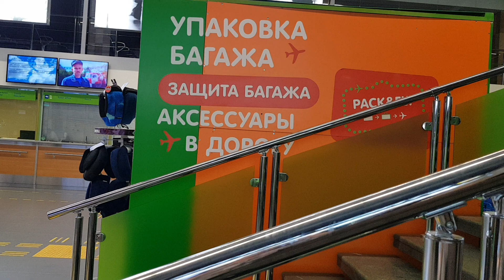Челны Часть 4. Добралась до Набережных Челнов